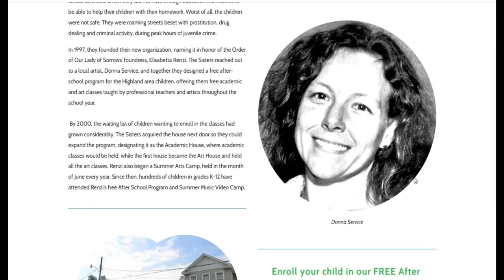Shreveport's Renzi Center is a free after-school art and education program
The Renzi Education and Art Center is a hidden gem for parents, their mission is to provide free after-school academic and art classes for K-12 youth.

The center has been around for over 25 years and was started and is under the sponsorship of the Sisters of Our Lady of Sorrows.  It’s named after Sister Elisabetta Renzi.  The sister saw a need in our community after encountering what many would call latchkey kids.  Many needed help with homework, which is how the center came to be.